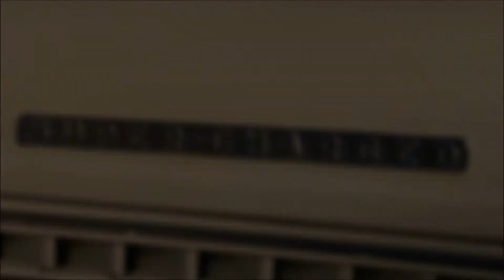1963 Auburn Speedster visiting car event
1963 Auburn Speedster visiting car event

Please support my carspotting buddy